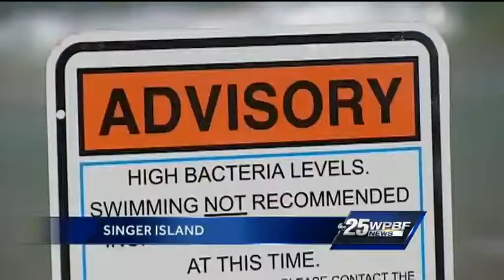No swimming on Singer Island? No way, beachgoers say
Beachgoers are ignoring health advisories and swimming in the ocean on Singer Island.